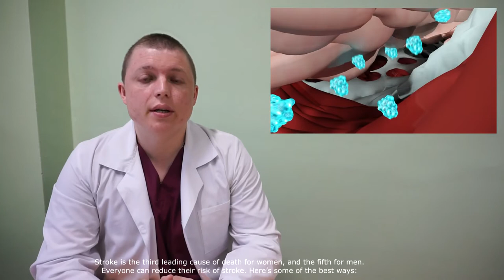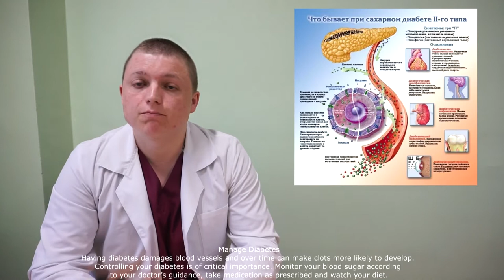7 правил | МОЛОДОСТЬ СОСУДОВ | Protect Blood Vessels